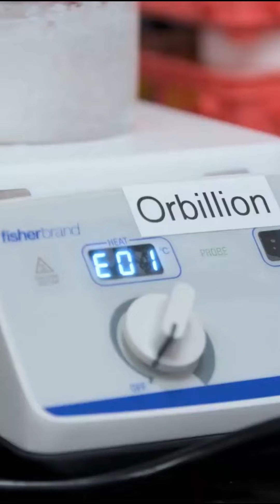Fin del Envejecimiento: Muy Pronto la Ciencia Podrá Hacer que Vivamos Más Décadas -Bloomberg 18MAR23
Fin del Envejecimiento: "Muy Pronto la Ciencia Podrá Hacer que Vivamos Más Décadas"
Publicado por Bloomberg el 18MAR'23

Hace miles de años que estamos buscando el elixir de la vida. Ahora, comenzó toda una revolución científica. Hannah se encuentra con bio-hackers en California y con un neurocientífico en las calles de Tokio para aprender lo último en técnicas antienvejecimiento. Ella también averigua qué implica vivir una hasta una edad avanzada, de una manera sana y feliz. ¿Cuáles serán los efectos de una vida prolongada para la sociedad? ¿Los esfuerzos por alargar la vida realmente valdrán la pena?

¿Te interesa saber qué te depara el futuro? ¿Será una vida más allá de los 150 años? ¿Un mundo donde las computadoras puedan leer nuestras emociones? ¿Un planeta transformado por energía limpia ilimitada? La matemática Hannah Fry explorará estas preguntas y más en la nueva serie “El futuro con Hannah Fry”